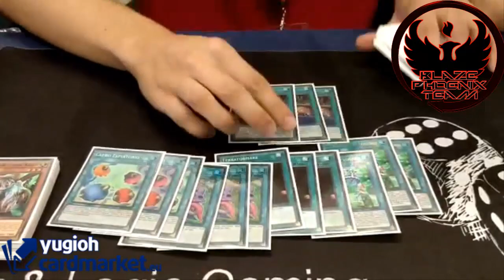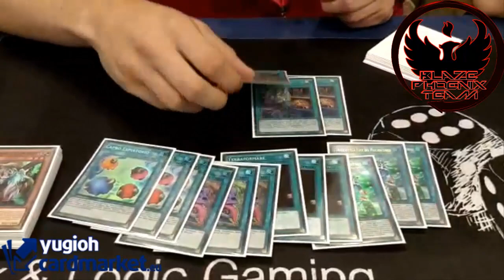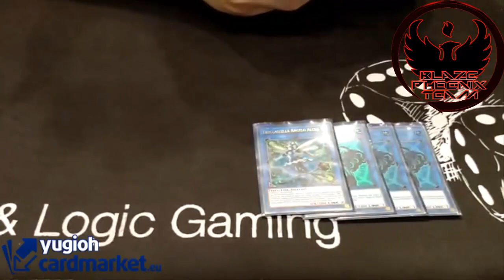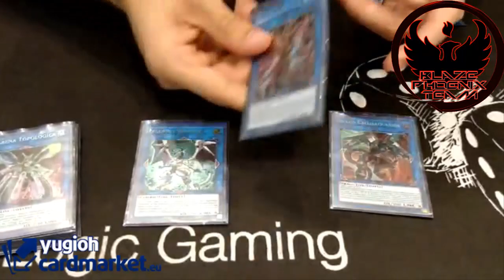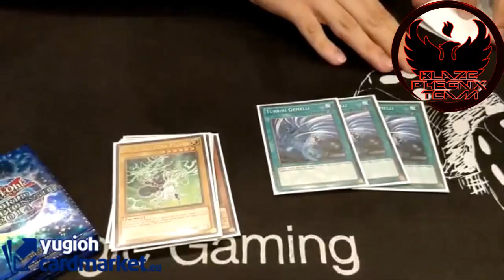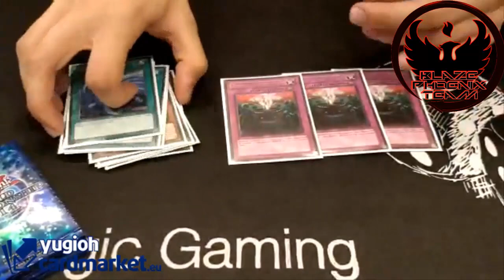Top 4 WCQ Italy 2018 - Trickstar